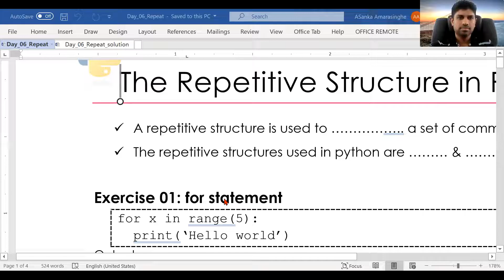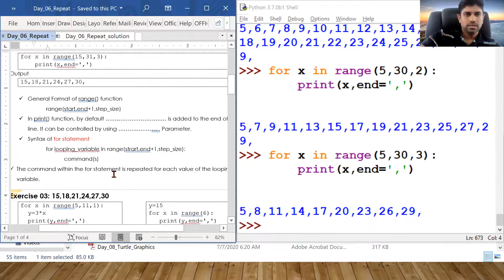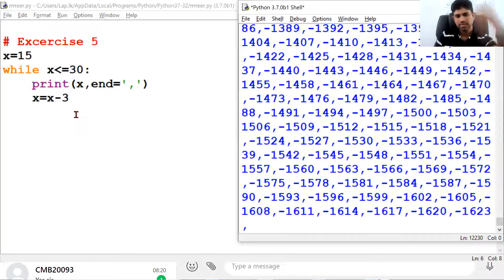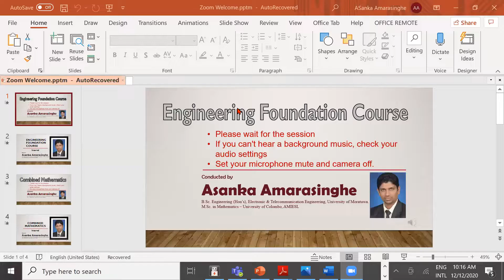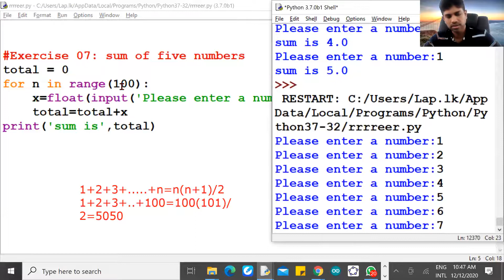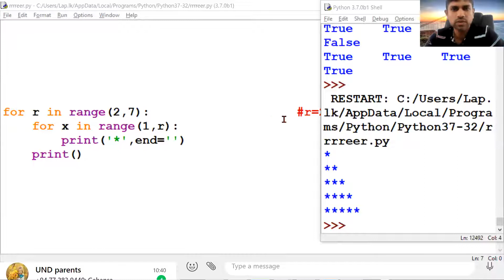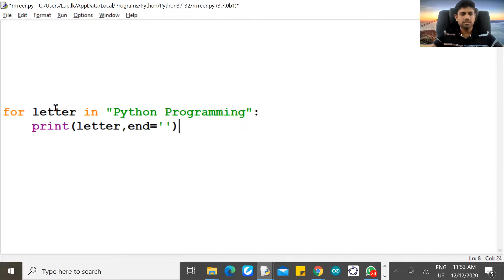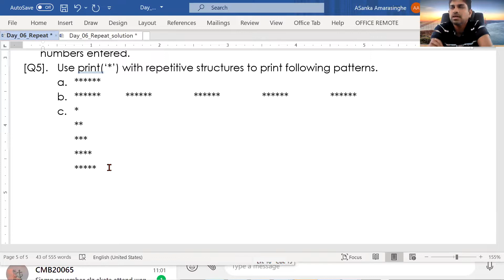Python 7 - Repetitive Structures